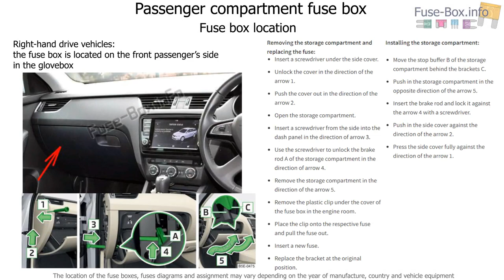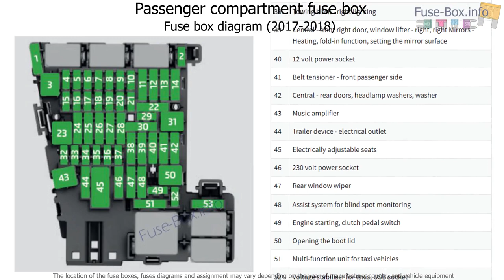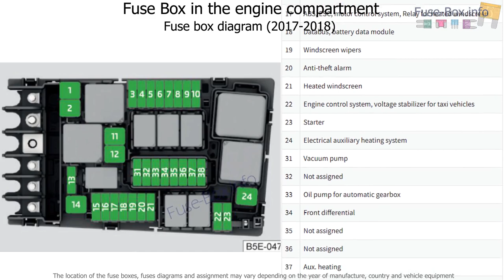Fuse box location and diagrams: Skoda Octavia (Mk3/5E; 2017-2019..)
Fuse box diagram (location and assignment of electrical fuses) for Skoda Octavia (Mk3/5E; 2017, 2018, 2019-…)